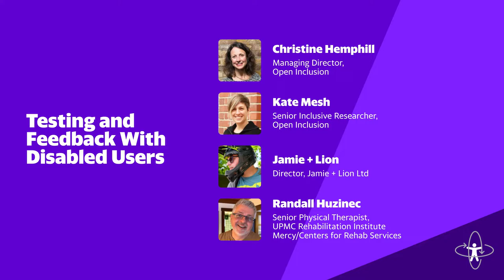Panel Discussion | Testing & Feedback with Disabled Users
2022 XR Access Symposium: June 9-10, 2022

Moderator: Christine Hemphill, Open Inclusion
Presenters: Randy Huzinec (UPMC), Kate Mesh (Open Inclusion), Jamie Knight (Independent), Lynn Cox (Open Inclusion)

In this panel discussion, Christine, Randy, Kate, Jamie, and Lynn discuss how people with disabilities can be involved in user testing and providing accessibility feedback from the beginning of the product design process.

The 2022 XR Access Symposium brought together a diverse group of accessibility advocates, researchers, industry leaders, and users from across the world to explore how breakthroughs and big ideas in accessible XR will shape inclusion, employment, and social life in the years ahead.